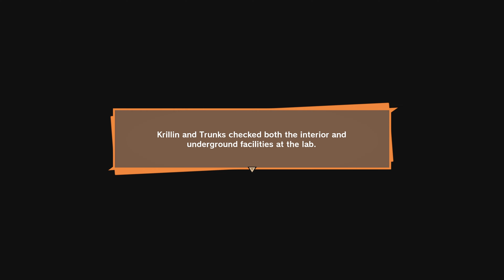Dragon Ball Z: Kakarot | Full Game - 4K60FPS | Part 11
PC Specs:-
Motherboard: GIGABYTE Z790 UD AC
Processor: intel i9 13900K
GPU: MSI Gaming X Trio 4090
Ram: 2x16 DDR5 XPG 6000Mhz
Storage: SSD Samsung 990 Pro
PSU: Antec 1000v